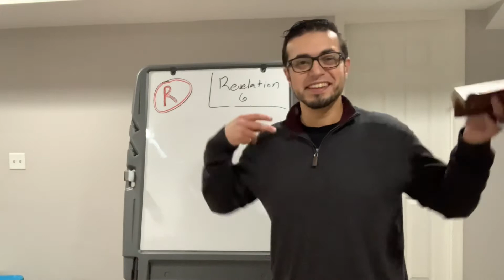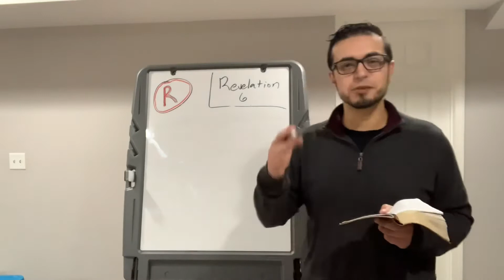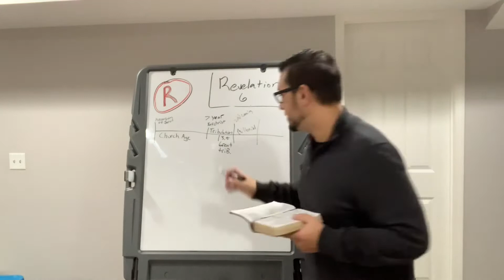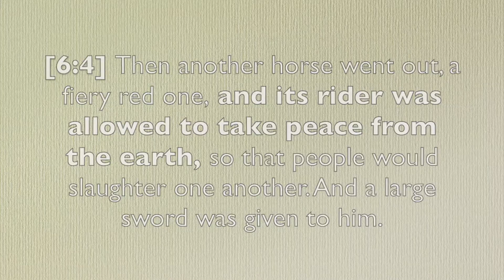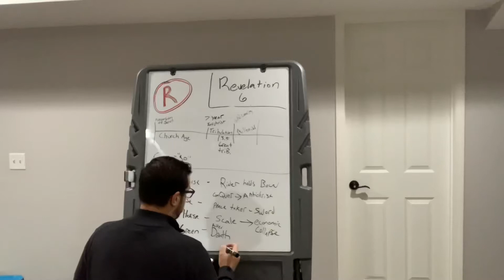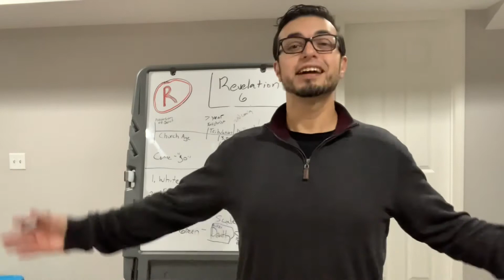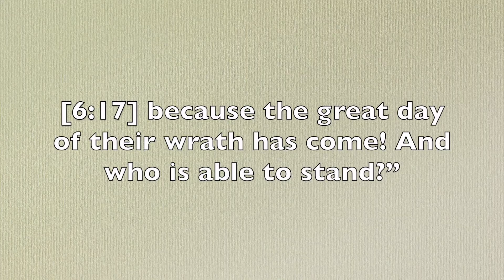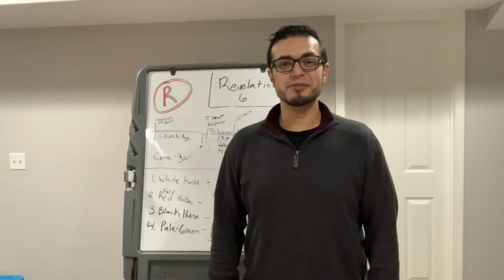Revelation 6 | The Four Horsemen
Join Pastor Jesse on a quest through the scriptures using the reviveschool.org reading plan.

Revelation Reading Plan:
12/09/21: Ch 1
12/10/21: Ch 2
12/11/21: Ch 3
12/12/21: Ch 4
12/13/21: Ch 5
12/14/21: Ch 6
12/15/21: Ch 7
12/16/21: Ch 8
12/17/21: Ch 9
12/18/21: Ch 10
12/19/21: Ch 11
12/20/21: Ch 12
12/21/21: Ch 13
12/22/21: Ch 14
12/23/21: Ch 15
12/24/21: Ch 16
12/25/21: Ch 17
12/26/21: Ch 18
12/27/21: Ch 19
12/28/21: Ch 20
12/29/21: Ch 21
12/30/21: Ch 22